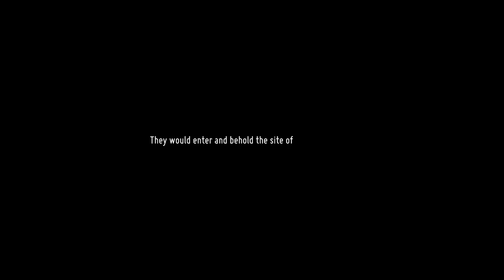Death's Door True Ending Guide - All Tablet Locations (SPOILERS)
Death's Door True Ending Guide. Death's Door how to unlock a true end achievement. You can see where to find all tablets in Death's Door True End following this video.

Timestamps:

00:00 - Death's Door True Ending
00:07 - Rusty Belltower Key
00:40 - Unlock Post Game Content
01:49 - Tablet 1/7 - Lost Cemetery
08:49 - Tablet 2/7 - Estate of the Urn Witch
09:53 - Tablet 3/7 (#1) - Estate of the Urn Witch
11:06 - Tablet 4/7 - Overgrown Ruins
12:21 - Tablet 3/7 (#2) - Overgrown Ruins
13:04 - Tablet 5/7 - Flooded Fortress
18:14 - Tablet 6/7 - The Old Watchtowers
21:11 - Tablet 3/7 (#2) - The Old Watchtowers
24:33 - Mysterious Locket
25:18 - Tablet 7/7 - Lost Cemetery
27:04 - True Ending Cutscene (SPOILERS)